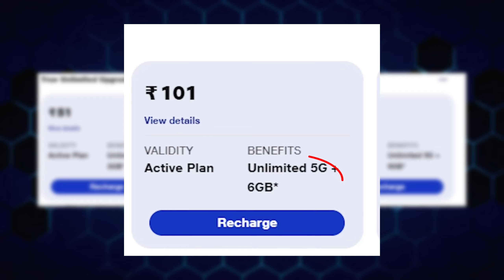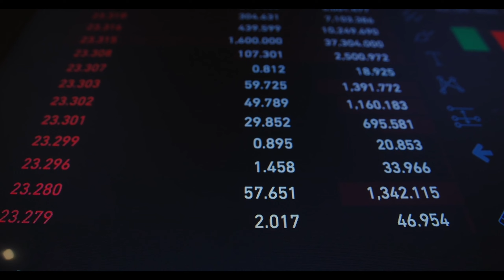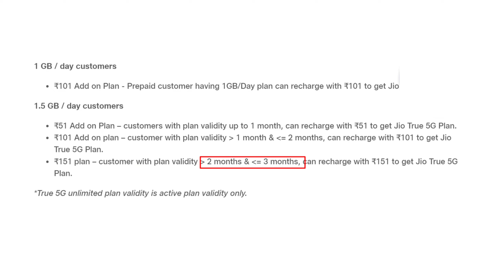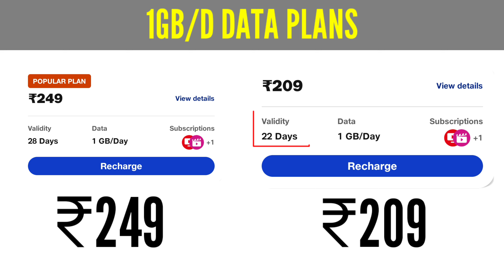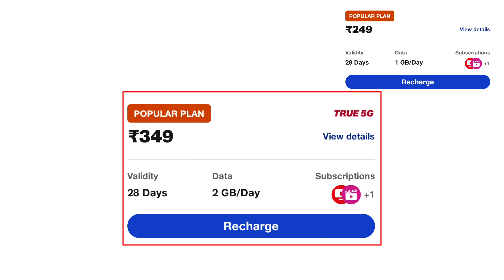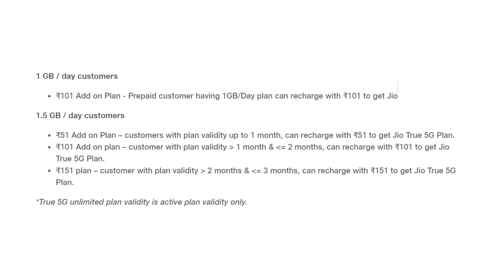Jio Launched New Plans After Price Hike | Latest News For Telecom Users | New Recharge Plans Jio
Jio Launched New Plans After Price hike | Latest News For Telecom Users | New Recharge Plans Jio | ₹51